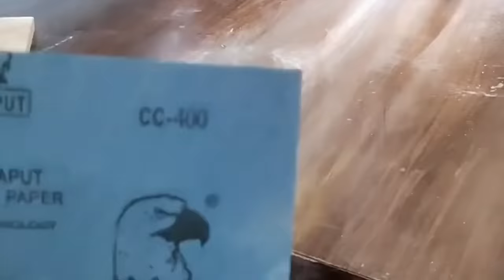Manual repair of deformed cracked tables, repair completed | Furniture Restoration